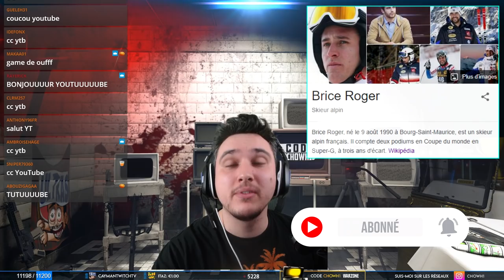DUO AVEC LE SKIEUR PRO BRICE ROGER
Une partie pleine d'action sur Warzone en compagnie du skieur alpin Brice Roger, quasiment aucun temps mort dans cette partie pleine de rebondissements !